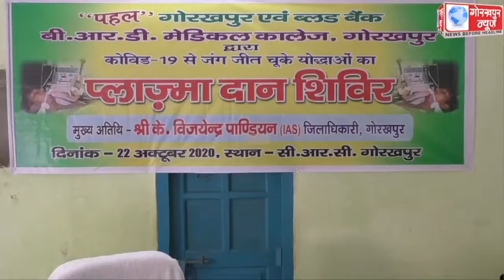पहल गोरखपुर एवं ब्लड बैंक बीआरडी मेडिकल कॉलेज गोरखपुर के द्वारा सीआरसी में आयोजित प्लाज्मा दान शिविर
पहल गोरखपुर एवं ब्लड बैंक बीआरडी मेडिकल कॉलेज गोरखपुर के द्वारा सीआरसी में आयोजित प्लाज्मा दान शिविर में कोविड-19 से जंग जीत चुके कोरोना योद्धाओं ने अपना प्लाज्मा किया दान, जिलाधिकारी के0 विजयेंद्र पांडियन ने दानदाताओं का किया उत्साहवर्धन